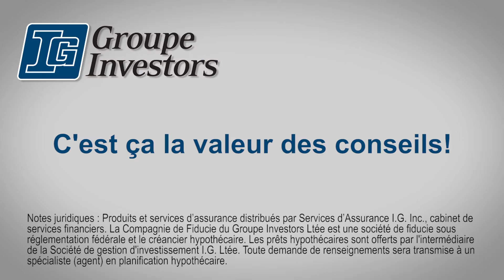Offre de service aux particuliers